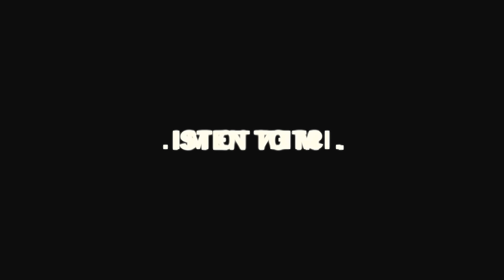CASE 002 : ODIUM - (Deddy Corbuzier Podcast)